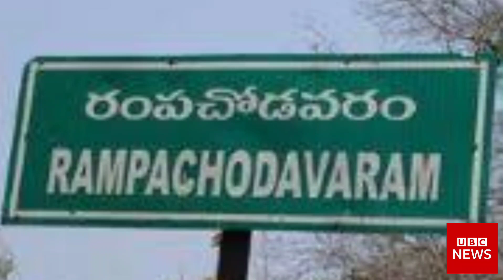రంపచోడవరం - వేలం వేయనున్న జిడిపిక్కలు